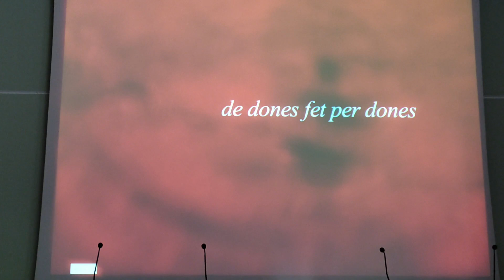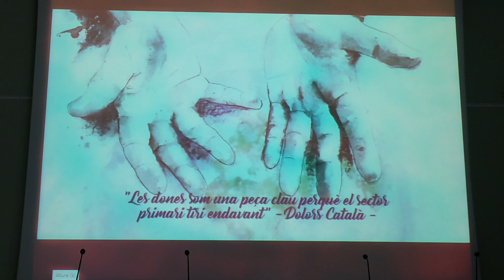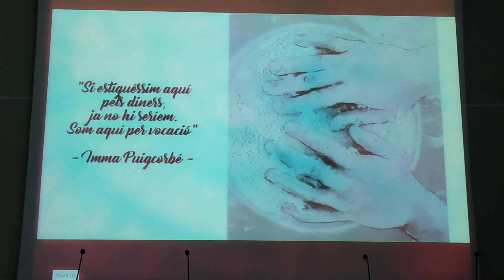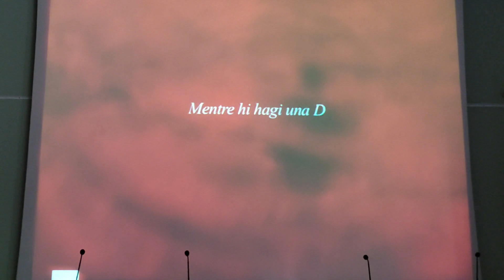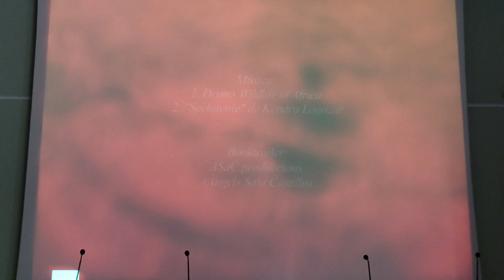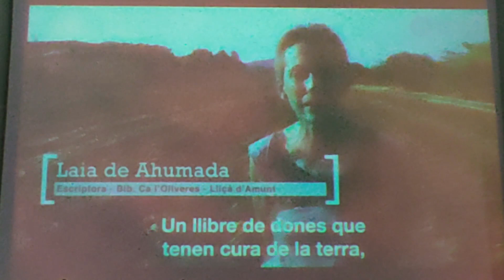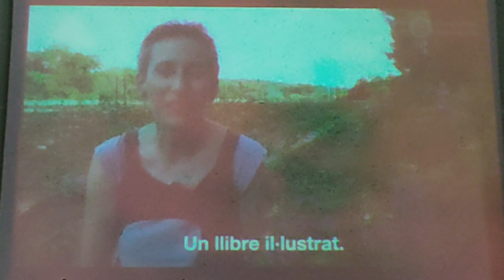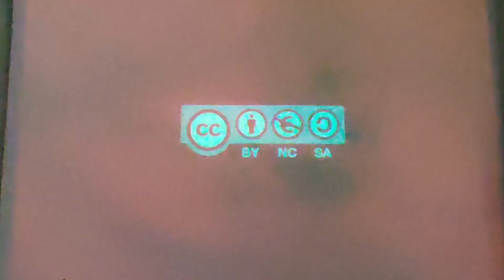Conferència de Laia Ahumada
A partir dels testimonis de diverses pageses recollits al seu llibre "Entre mans. Dones pageses, dones dempeus", la Laia Ahumada reflexiona sobre el futur de la pagesia en mans de les dones.